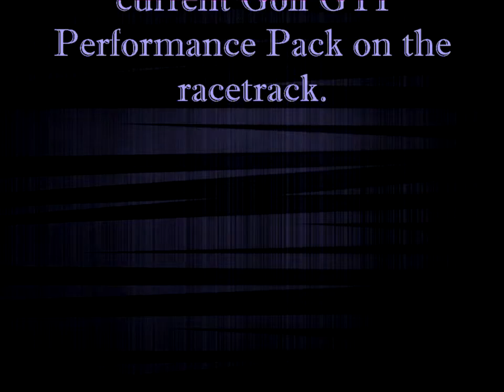Latest Autovlog News : Volkswagen Golf GTI Clubsport S 2017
The Volkswagen Golf GTI Clubsport S is the most powerful ever version of the Golf GTI and was built to celebrate 40 years of the iconic hot hatchback. With German racing driver Benny Leuchter (28) at the wheel, the car has just smashed the existing lap record for front-wheel-drive production cars on the Nürburgring Nordschleife, with a time of 7 minutes, 49.21 seconds.

This exclusive new vehicle, based on the Volkswagen Golf GTI Clubsport, makes its world premiere at the 2016 GTI event at Lake Wörthersee. The hard performance numbers of this new GTI are truly impressive: a power output of 228 kW/310 PS; 280 pound-feet of torque between 1,700 and 5.300 rpm; 0 to 62 mph acceleration in 5.8 seconds; a top speed of 162 mph; and an unladen weight (including the driver and luggage) that has been reduced to 2,998 pounds. But the raw figures don't tell the whole story, as the record lap time around the Nordschleife demonstrates how fast this car actually is.